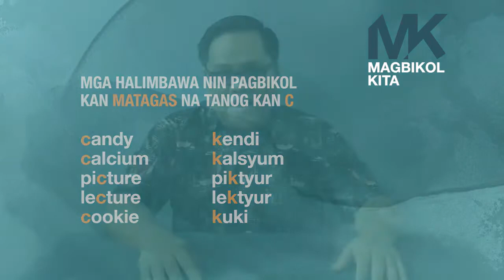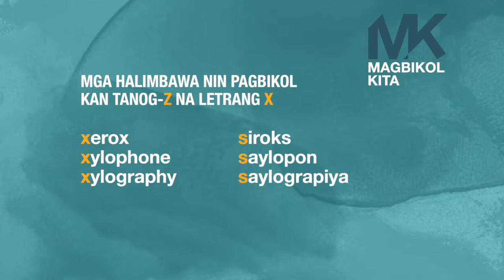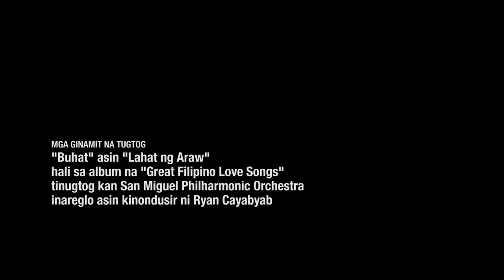Magbikol Kita 07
Episode 07 of MagbikolKita (January 16, 2019) Let's study the English consonants C, V, X, and Z and how they'll be spelled using the Bikol orthography? How, then, should be spell words like candy, exam, believe, or recipe as words that have already assimilated into Bikol?